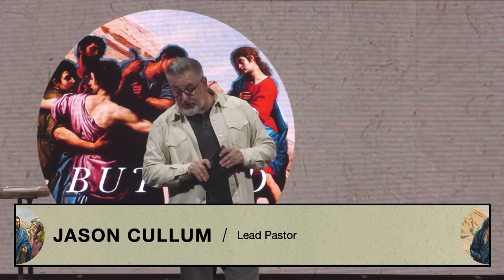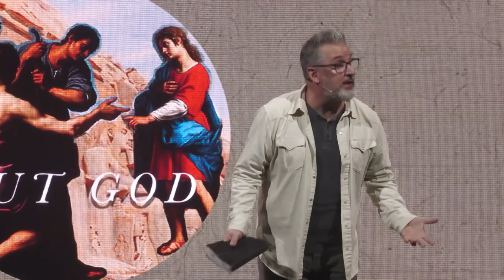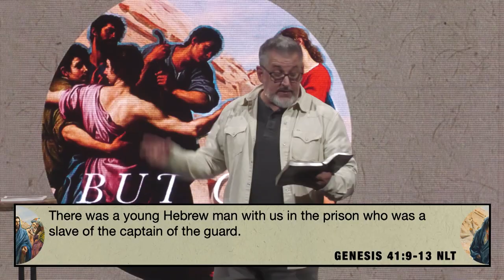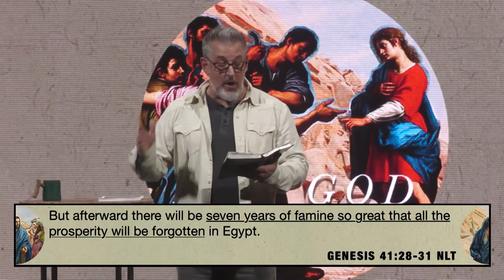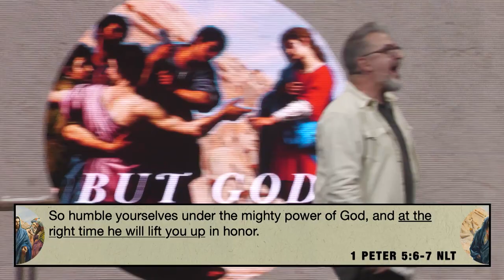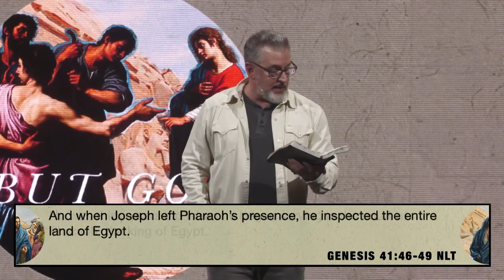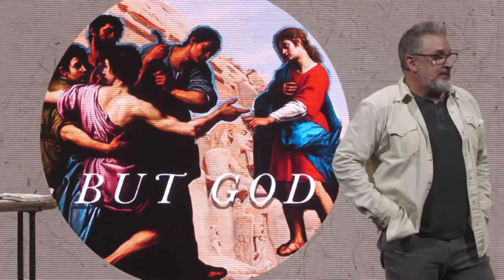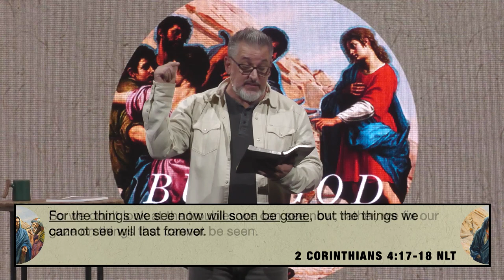But God Week 4 Message